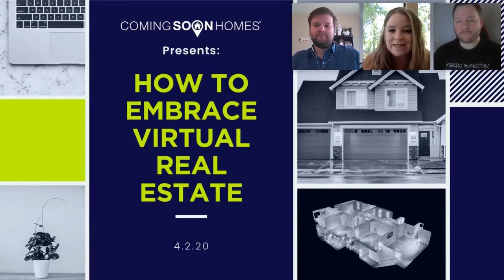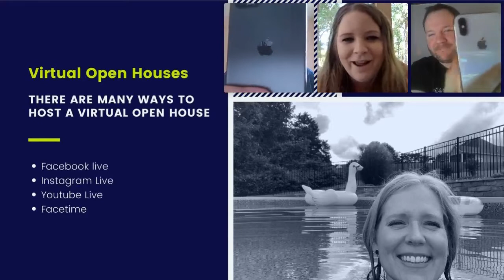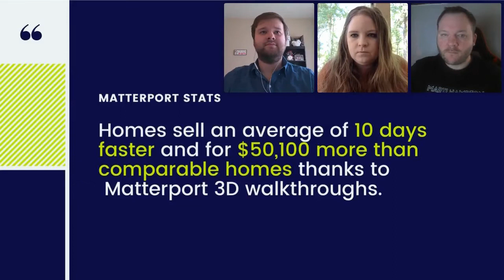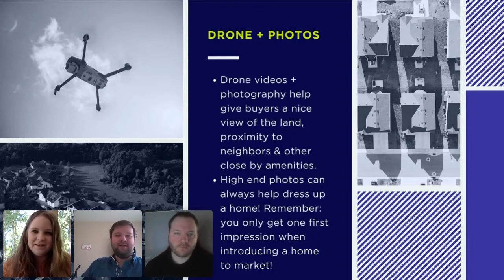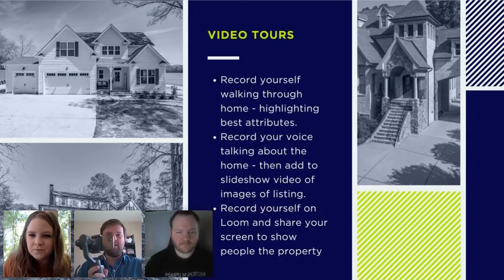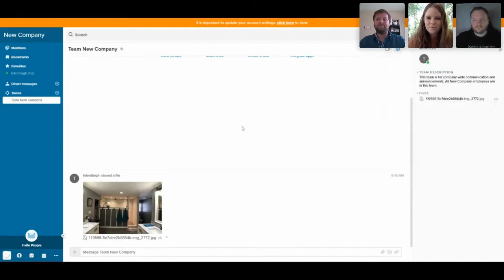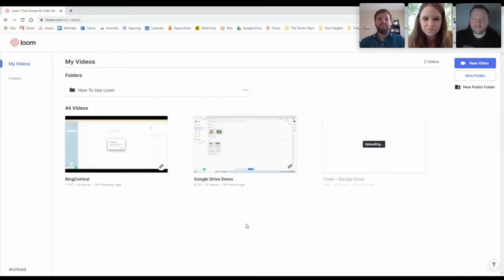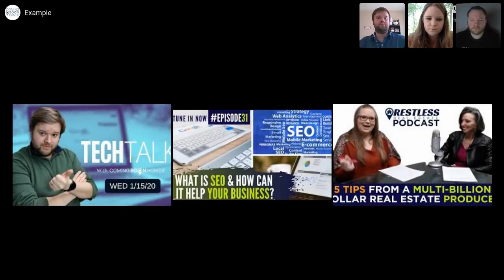Tech Talk with Coming Soon Homes: Episode 4 Embracing Virtual Real Estate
Join us for our fourth TechTalk from Deb, Tyler, and Riley from Coming Soon Homes and Marti Hampton Team!

Home Buyers- Be first in line to buy your dream home!

Real Estate Agents- Showcase your properties on Coming Soon Homes or get free email alerts to stay up to date with the market!